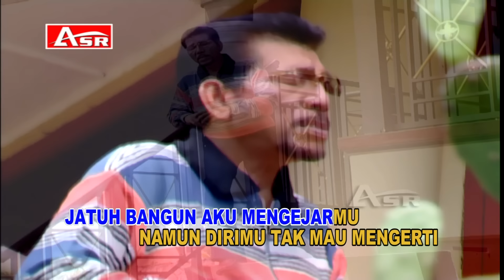MEGGI Z - DANGDUT KOPLO -JATUH BANGUN ( Official Video Musik ) HD